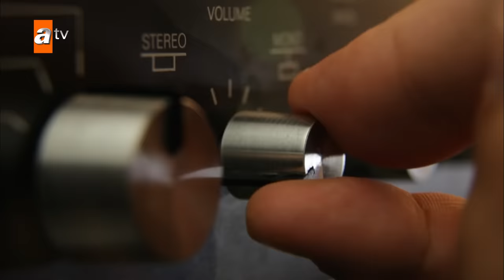The Revenge Urdu - Episode 1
Leyla aur Zeynep… Do jawan larki hai, jab woh nau jawan thi tab woh bahot pakki dost thi, lekin ek dardnak hadse main donon bichar gai. Donon apne raste par nikal gai aur alg shahar main polis ban gai. Bahot salon baad dono fir se ek qatl ke mamle main mili jis se purane zakham hare ho gai. Leyla ab ek polis thanedar thi aur Cihan ka picha kar rahi thi jis ne use marne ke lie chor dia tha. Jab ki Zeynep ke sath jina karne wala jiske paas uska ek khushiyon se bhara  khandan tha. Jab Leyla ne chan been ki tab uske baare main jana. Mazeed yah ki saalon baad jis raste par woh log chale the ab unki umeeden unke aala afasr pr thi jo unke mazi ko nahi jaanti thi hamesha uske sath thi. Purana peyar fir se zinda ho  gaya, purane zakham fir se khulgai, unki dushmani bharak uthi aur raaz faas ho gai…

Leyla and Zeynep... The lives of two young girls, who were close friends in their youth, are separated after a traumatic event. They both go their separate ways and become cops in different cities. Years later, they are reunited in a murder case that opens old wounds! Leyla, now a police captain, chases after Cihan who left her to die. The rapist of Zeynep, who now has a happy family, came out of the box Leyla opened! Moreover, on the road they entered years later, the eyes of their superior, Aslan, who did not know about their past, will always be on Leyla and Zeynep. Old loves reappear, old wounds are opened, and the hostilities flare up. Secrets are revealed...

Welcome to the official YouTube channel of Turkish Dramas in Urdu. You can watch Turkey’s most favorite and popular series on this channel in Urdu. The most romantic and exciting series of your favorite actors and actresses are now here! We will have lots of fun together on this channel.